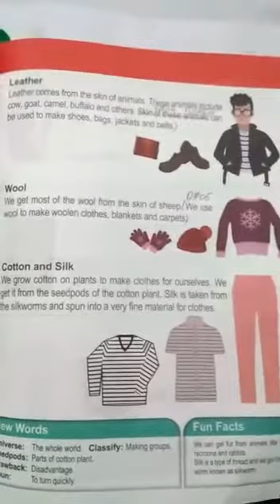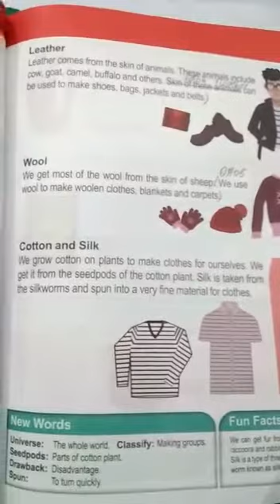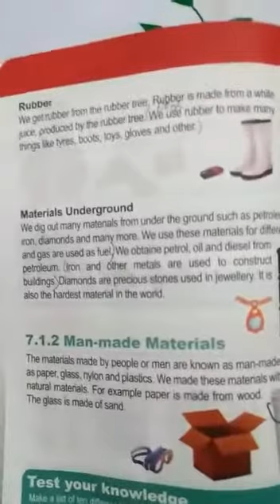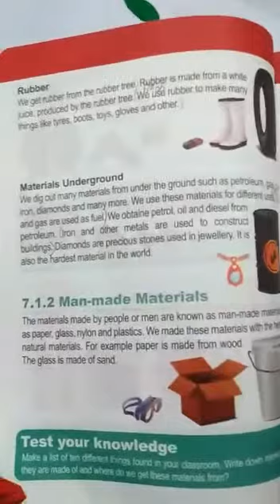Lecture#22 science class 3. (06/05/2021)